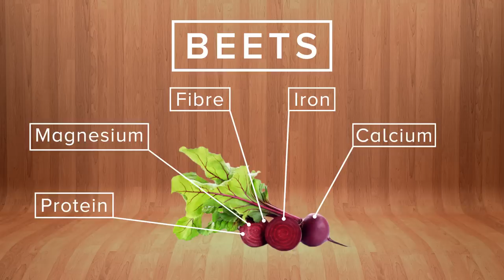10 Best PLANTS to Replace Meat (Vegan) | Joanna Soh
10 Best PLANTS to Replace Meat (Vegan) | Joanna Soh

Happy World Vegan Day. Whether you’re a vegan, a vegetarian, or perhaps you want to start adding more vegetables into your diet, I’m going to share with you 10 plant-based ingredients which works great as a meat replacement and how you can use them into your recipes.

These are meaty and tasty enough to take the place of beef, pork, lamb and chicken and overtime, you’ll find yourself consuming more meat-free meals.

SNAP & SHARE your VEGAN meals with me! Tag me @JoannaSohOfficial

Joanna is a certified Personal Trainer (ACE), Women’s Fitness Specialist (NASM) and Nutrition Coach, with over 8 years of experience.

10 Best PLANTS to Replace Meat (Vegan) | Joanna Soh
1) Tempeh
2) Beans & Legumes
3) Mushroom
4) Eggplant
5) Tofu
6) Edamame
7) Cauliflower
8) Quinoa
9) Beets
10) Jackfruit

I hope this video will encourage you to find creative ways to start adding more vegetables into your diet. It might be challenging to begin, but keep trying and tweak as you go along, and soon, you will be making delicious and satisfying meatless meals and before you know it, you don’t even miss meat at all.